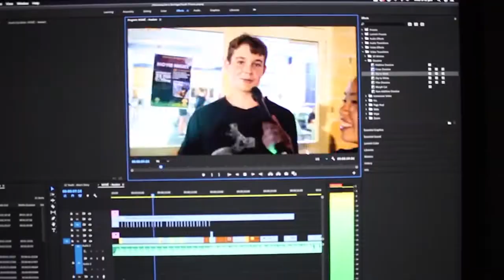PACT5 | Season 3 Trailer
Heya!!! PACT5 is back for a third season of fun, craziness and Jesus. It all kicks off August 7!

Christ Central Youth is the youth ministry of Christ Central Presbyterian church. It’s an engaging and welcoming community of young people that meet on Friday nights to explore the Bible’s message about Jesus and have a load of fun along the way.

If you wanna know more about youth hit us up on the socials...